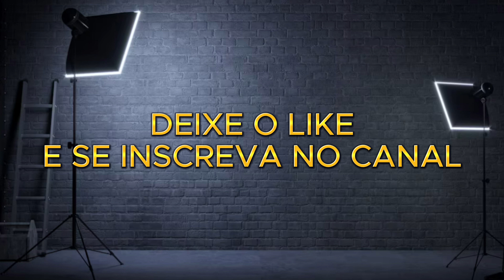CAVANI NO GRÊMIO | Cavani pede rescisão no Valência e tem interesse no futebol brasileiro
✅ CADASTRO ESPORTES DA SORTE CAVANI NO GRÊMIO | Cavani pede rescisão no Valencia e tem interesse no futebol brasileiro